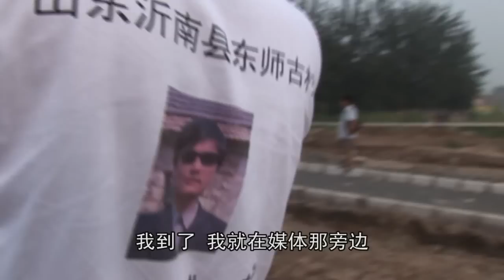03 让阳光洒到地上.avi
王荔蕻，北京网友、公民记者和公益服务志愿者。王大姐因声援福建三网民而被控"寻衅滋事"。2011年8月12日，此案在北京市朝阳区人民法院温榆河法庭第一次开庭审理。本片采访了王荔蕻的亲人、朋友、辩护律师和声援网友，记录了现场围观的历史性场景。

片名来自一首民歌，它象征了本片主人公和更多公民的努力，象征了一个新的世代到来。公平正义应该比太阳更光辉，但它必须从地上开始生长。